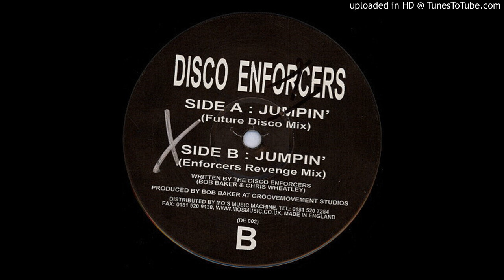Disco Enforcers - Jumpin' (Enforcers Revenge Mix)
Disco Enforcers ‎- Jumpin'
Label: Not On Label ‎- DE 002
Format: Vinyl, 12"
Country: UK
Released: 1999
Style: House, Disco